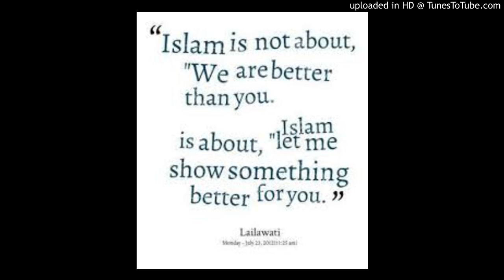4 Women -Al Nisa' 31-40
Listen to the Quran in English and Arabic